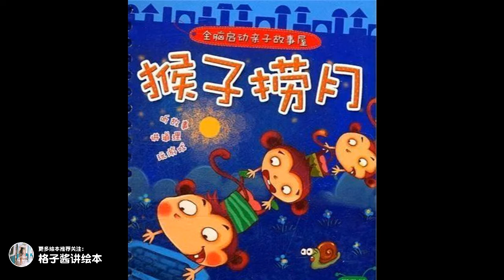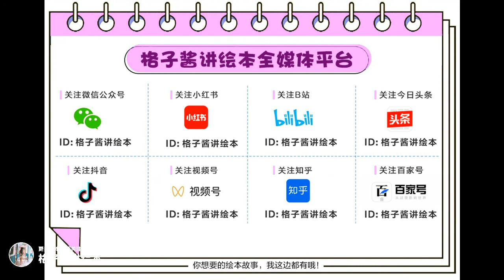兒童有聲繪本故事《猴子撈月》|經典繪本|有聲繪本|睡前故事|中文繪本|晚安故事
繪本簡介：  從前有五百只獼猴，在林中遊走。一起到大樹下.樹下有口井,井中有月影映現.這時獼猴的首領見此月影，對眾猴伴說道"月亮今日要淹死了,月亮落在井中,應當一同撈出它,不要讓世間的長夜變得黑暗。大家一起議論道：說說有什麽辦法能撈出它來？這時獼猴首領說：我知道撈出它的法子。我抓住樹枝，你抓住我尾巴。經過許多手腳相連接，就可以撈出它。這時眾獼猴，就按照首領的話，許多手腳相連接。樹脆弱枝折斷，所有的獼猴跌落井水中。